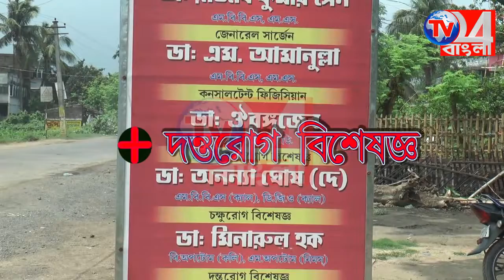ভেঙে পড়েছে উপ-স্বাস্থ্য কেন্দ্র যাওয়ার রাস্তা, ভোগান্তির শিকার গ্রামবাসী, রঘুনাথগঞ্জ